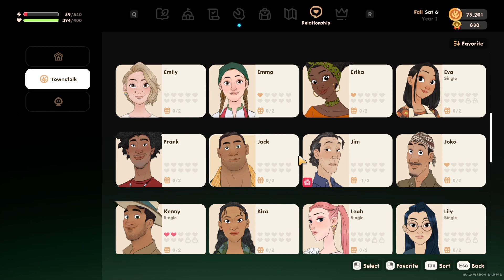Big Surprise!- Coral Island [43]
We have kittens now!! I have two sweet babies named Artemis and Athena.